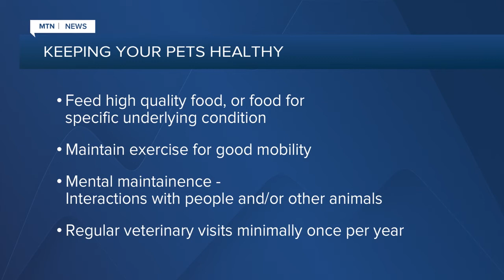Dr. Rob discusses keeping pets healthy